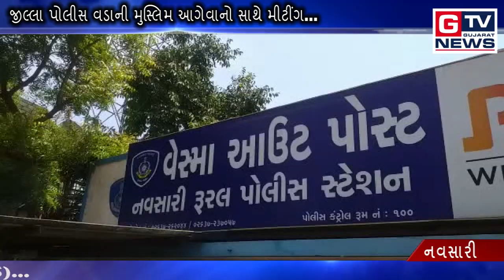નવસારી :- જીલ્લા પોલીસ વડાની મુસ્લિમ આગેવાનો સાથે મીટીંગ...|| GTV_GUJARAT_NEWS